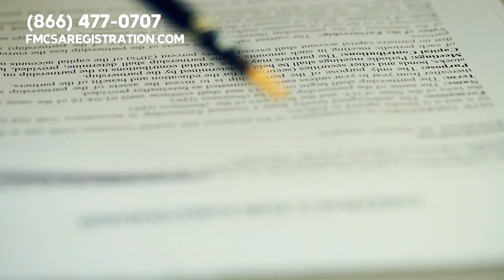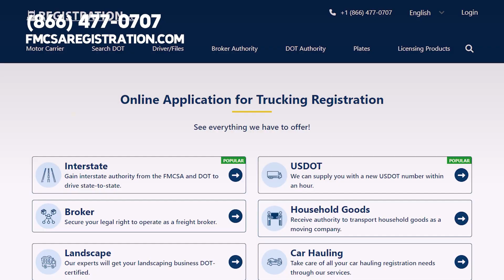Get Approved by the DOT Truck Authority: Your Step-by-Step Guide 🚚 🇺🇸 ⛟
DOT Truck Authority.

Hey, all you incredible drivers and carriers out there. Ever thought about understanding the ins and outs of DOT Truck Authority. Well, strap in, because today, we are diving into this topic, and trust me, it is more exciting than a coast-to-coast drive on a sunny day.

Before we get into the nitty gritty, please give this video a thumbs up, press the subscribe button, and hit the notification bell so you can stay updated about how to avoid fines and penalties from the government.

First things first, what is DOT Truck Authority. In simple terms, its the ticket to legally operating your commercial motor vehicle. Think of it as your very own commercial driving passport.

Now, here are a few mind blowing statistics to get us rolling.

In the United States, more than three million truck drivers are moving goods across states. And guess what. Every single one of them requires DOT Truck Authority.

About seventy percent of all freight tonnage in the US is moved by trucks. Thats a lot of hauling, right. And it all circles back to having that critical DOT Truck Authority.

But why is it so essential. Think of DOT Truck Authority as the green light allowing you to do interstate operations. Without it, its a no go, my friend.

Now, weve heard many of you express that getting this authority from the US government can be, well, a bit of a maze. Papers here, forms there, wait times that seem to stretch for miles.

 Its no secret that the US government processes can be a tad slow and, lets face it, complicated.

And thats where we step in.

Welcome to.

Our team is here to simplify this process for you. With our team by your side, you can leave behind the confusion of navigating this intricate maze. Why. Because weve been through it, we know it, and were here to make it hassle-free for you.

Heres the golden nugget. We are the number one third party organization in the country providing DOT Truck Authority to drivers and carriers just like you.

In a world where time is money, why get caught in the slow lane. Secure your registration through us, and lets hit the highway of success together.

Tor receive the exact level of DOT authority you need from real people, veterans of the trucking industry, visit.

You can also give our experts a call at.

Now, our team would love to hear from you.

Whats your opinion on DOT authority.

Does getting authority from the government seem simple or complicated.

Also, dont forget to like this video, press the subscribe button, and hit the notification bell so you can stay updated about important information designed to help trucking professionals save time and money.